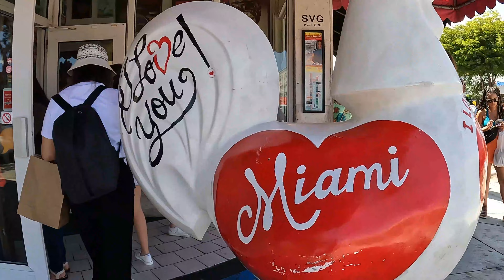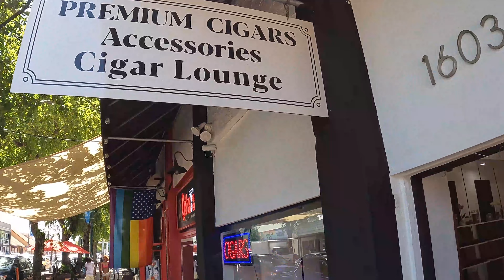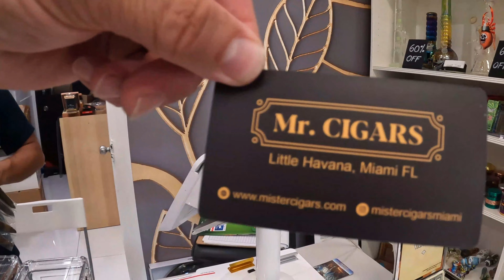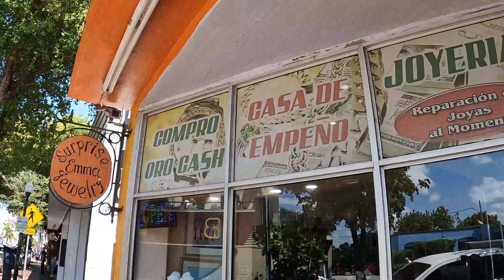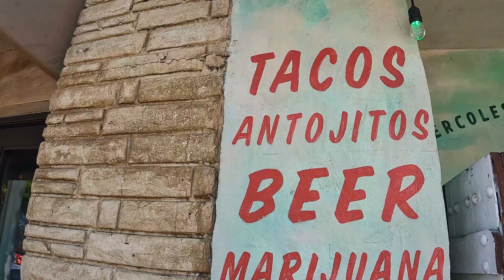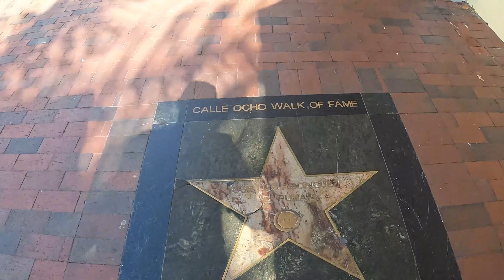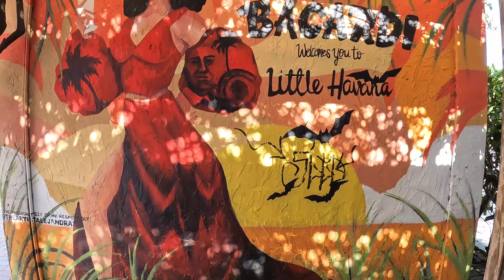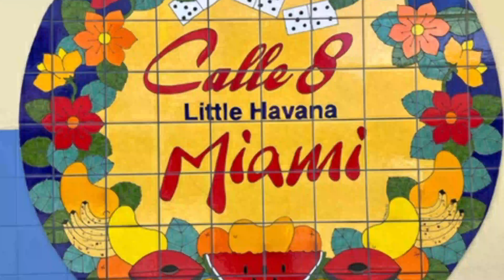CALLE OCHO IS A VIBE! (Afternoon fun in Little Havana)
WHY DO PEOPLE SAY THAT MIAMI IS NORTH CUBA? - CALLE 8 LITTLE HAVANA, MIAMI FLORIDA.

Let me know if you want to see more videos like this as I explore the entire world..